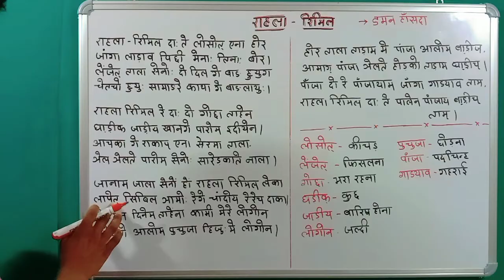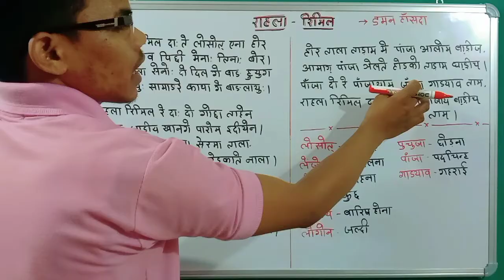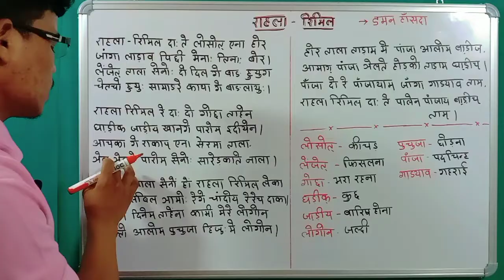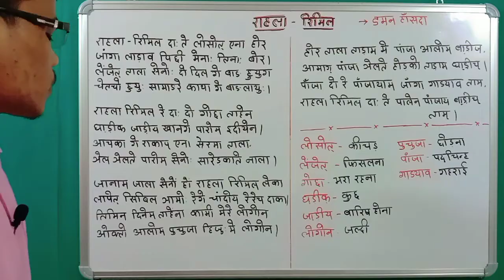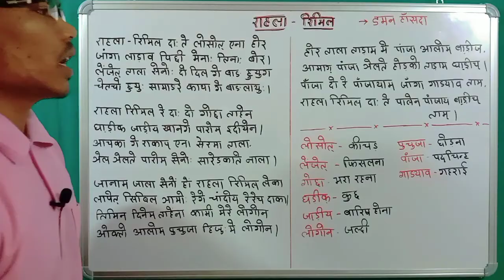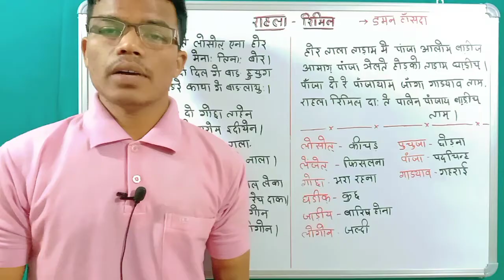Santhali Poem 'RAHLA-RIMIL'/राहला-रिमिल/ Jssc CGL, JPSC, EX CONSTABLE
Santhali Poem 'RAHLA-RIMIL'// राहला-रिमिल// Jssc CGL, JPSC, EX CONSTABLE SANTHALI LANGUAGE PAPER
@Hansdaz' classes - Ranchi
By- Hansda Sir